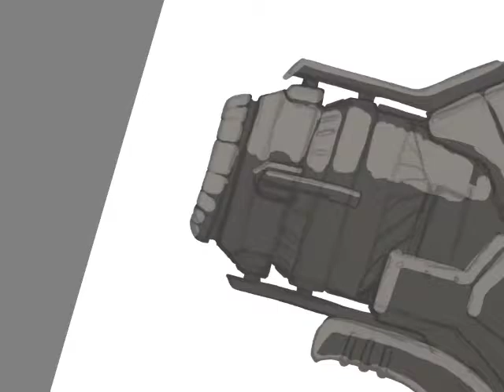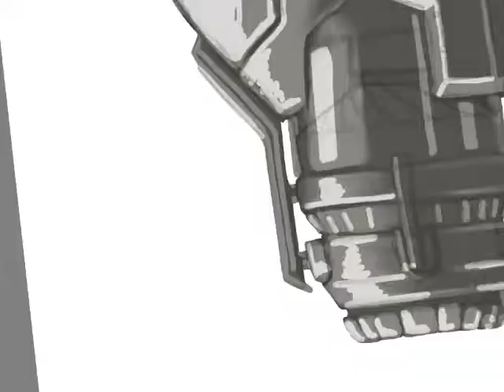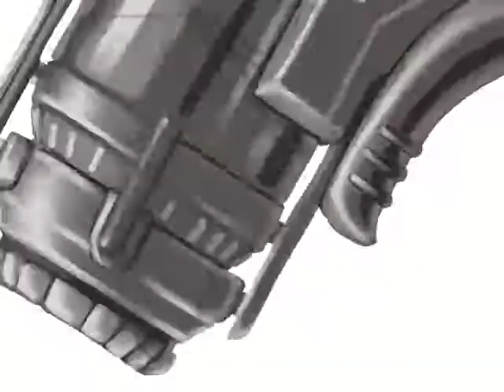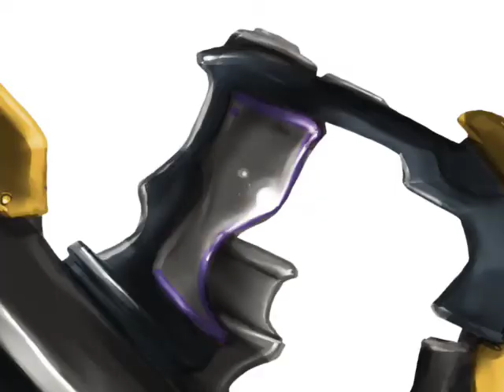My Process - Yellow Plasma Cannon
Software: Autodesk Sketchbook Pro